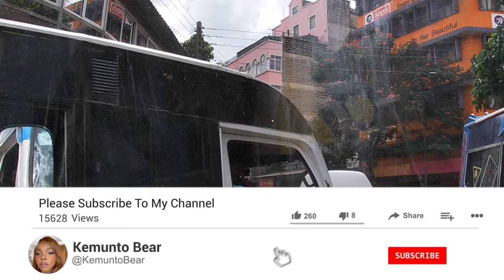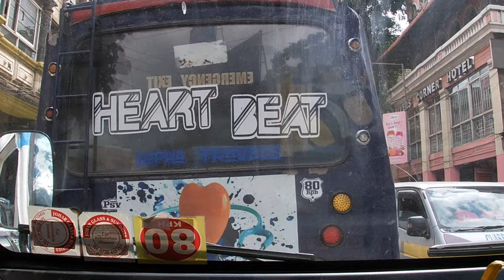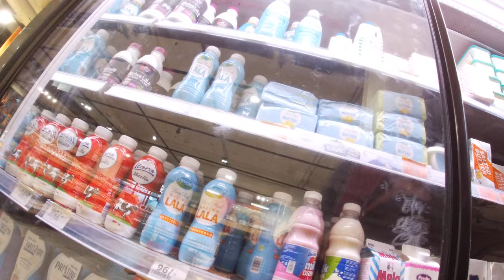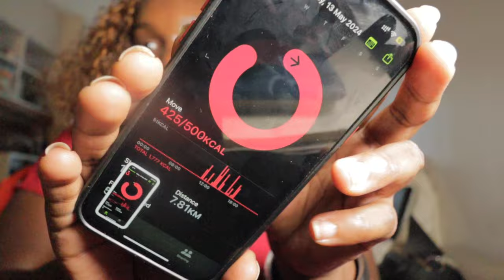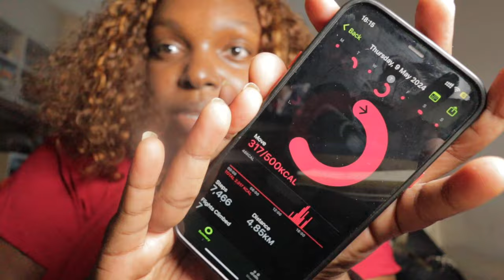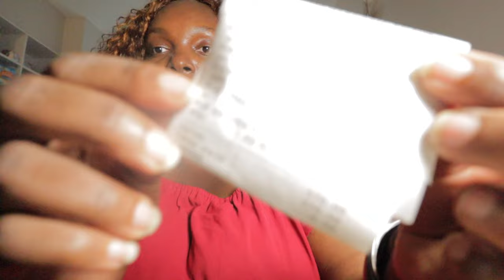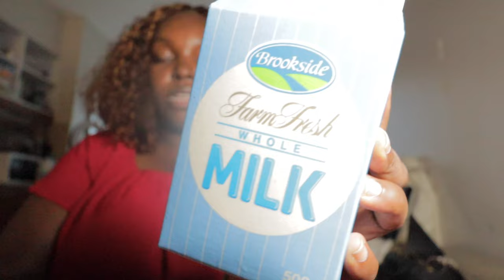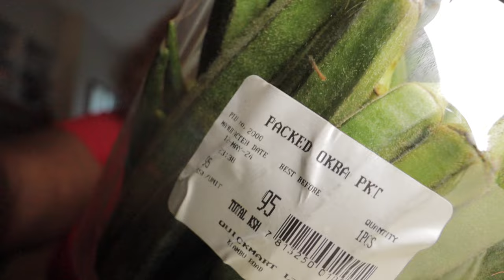Living In Nairobi Kenya has changed! 4K Drive!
Nairobi Kenya

Nairobi Kenya Vlog!